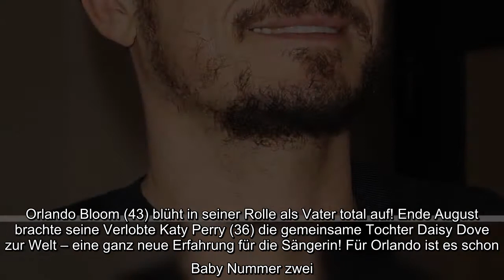Orlando Bloom (43) blüht in seiner Rolle als Vater total auf! Ende August brachte seine Verlobte Kat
Orlando Bloom (43) blüht in seiner Rolle als Vater total auf! Ende August brachte seine Verlobte Katy Perry (36) die gemeinsame Tochter Daisy Dove zur Welt – eine ganz neue Erfahrung für die Sängerin! Für Orlando ist es schon Baby Nummer zwei. Zusammen mit Model Miranda Kerr (37) bekam der Schauspieler vor neun Jahren den kleinen Flynn. Auch wenn der Brite beruflich immer sehr viel beschäftigt ist, steht seine Vaterrolle für ihn immer an erster Stelle...
Orlando Bloom (43) blüht in seiner Rolle als Vater total auf! Ende August brachte seine Verlobte Katy Perry (36) die gemeinsame Tochter Daisy Dove zur Welt – eine ganz neue Erfahrung für die Sängerin! Für Orlando ist es schon Baby Nummer zwei. Zusammen mit Model Miranda Kerr (37) bekam der Schauspieler vor neun Jahren den kleinen Flynn. Auch wenn der Brite beruflich immer sehr viel beschäftigt ist, steht seine Vaterrolle für ihn immer an erster Stelle.  "Orlando hat Daisy zu seiner Priorität Nummer eins gemacht – dafür hat er sogar berufliche Termine verschoben", verriet ein Insider dem Magazin US Weekly. Er würde seiner Liebsten unter die Arme greifen, wann immer es geht – und sich auch nachts um das Baby kümmern. Er sei einfach total glücklich darüber, erneut Vater geworden zu sein, berichtet die Quelle.  Auch die frischgebackene Mutter plauderte vor Kurzem aus dem Nähkästchen – auf Twitter scherzte Katy, dass sie jetzt nicht mehr nur ihren Beruf als Sängerin, sondern neuerdings auch ...